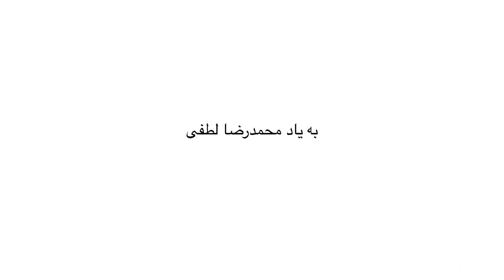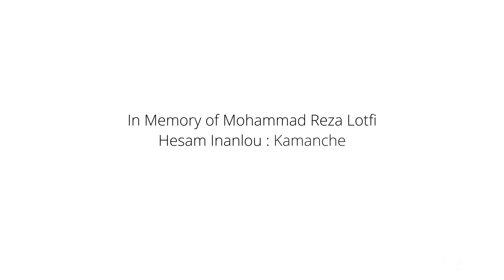In Memory of Mohammad Reza Lotfi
به یادِ استاد مُحمّد رضا لُطفی ‎٫ تکنوازی کمانچه
‎حسام اینانلو
‎ نواخته شده با سازِ ساختِ استاد کربلایی***
Hesam Inanlou : Kamanche